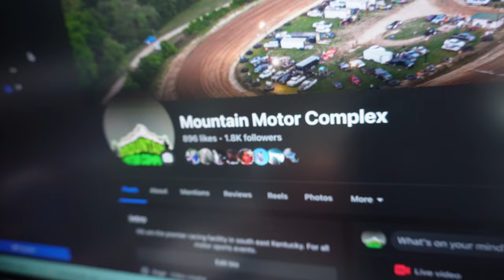I can't believe he did this!